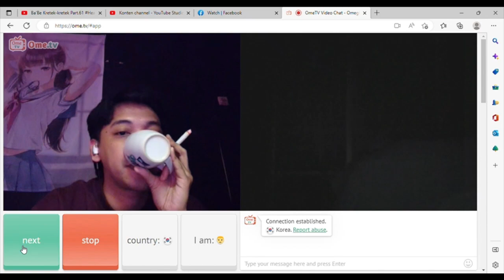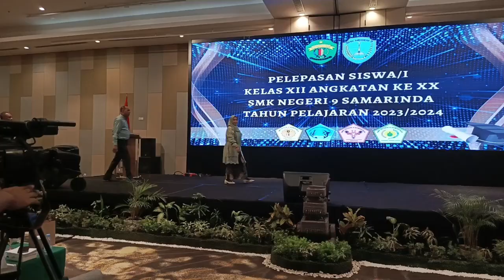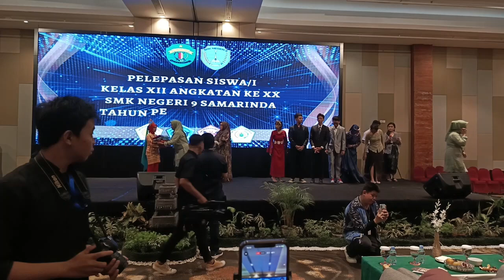PELEPASAN SISWA ANGKATAN KE XX Part.10